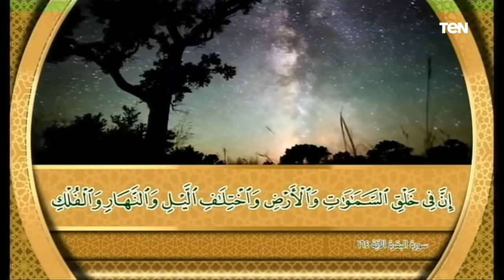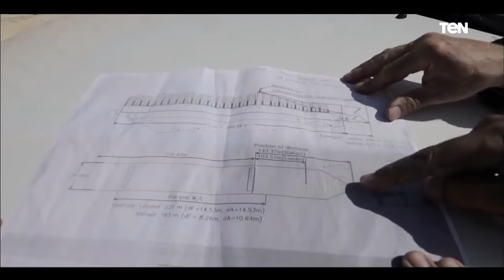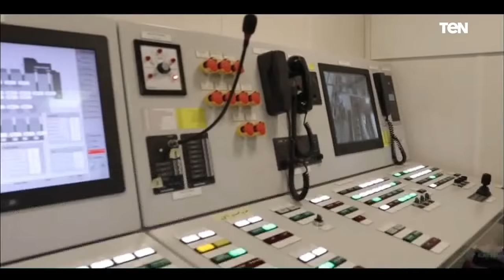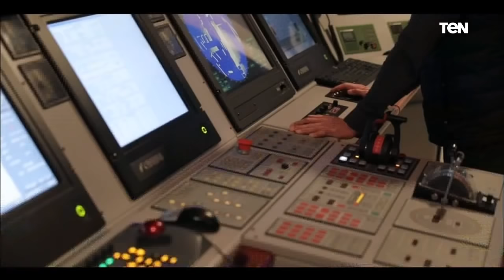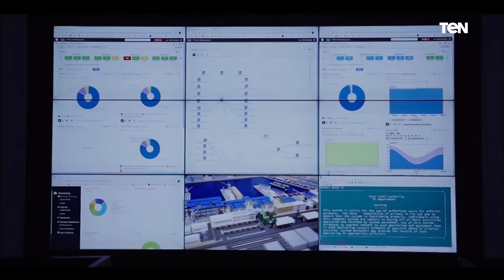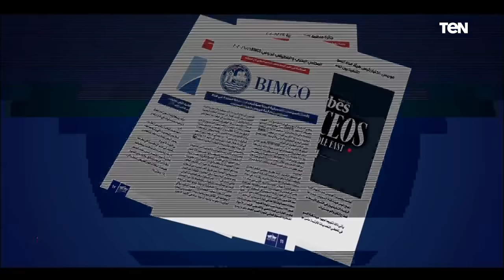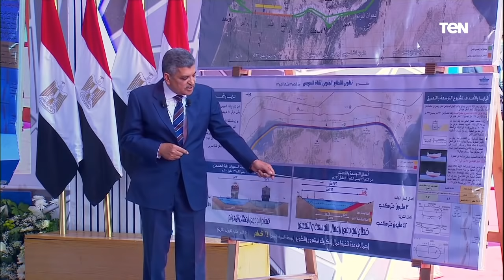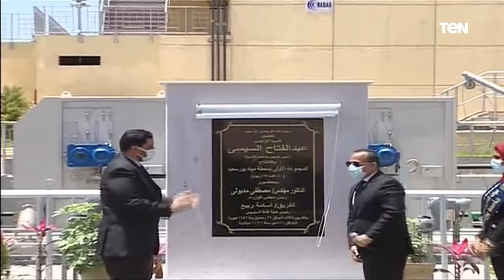الرئيس عبدالفتاح السيسي يتفقد هيئة قناة السويس بالاسماعيلية ويفتتح عددا من المشروعات التابعة للهيئة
اخبار_TeN الرئيس عبد الفتاح السيسى يتفقد صباح اليوم الثلاثاء هيئة قناة السويس، ويفتتح عددا من المشروعات التابعة للهيئة.